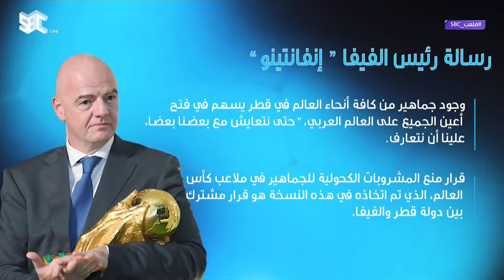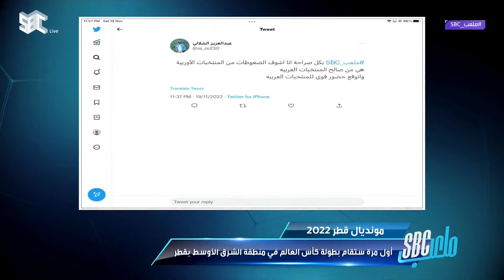برنامج ملعب_SBC مع عبدالرحمن العامر وضيوفه علي العنزي، عبدالله الحنيان، نجيب الجداوي.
بث مباشر عبر يوتيوب | برنامج ملعب_SBC مع عبدالرحمن العامر وضيوفه علي العنزي، عبدالله الحنيان، نجيب الجداوي.